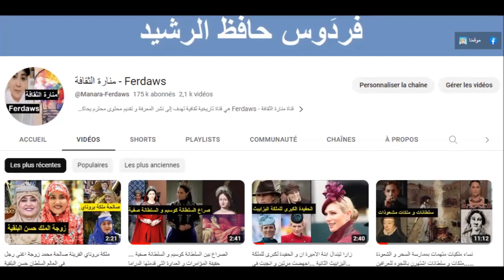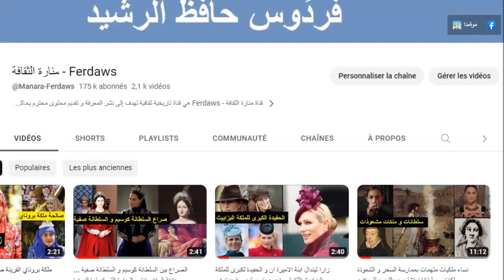العلاقة بين الامير مصطفى و الامير جهانكير بين التاريخ و الدراما و ما حقيقة الرسائل المتابدلة بينهما